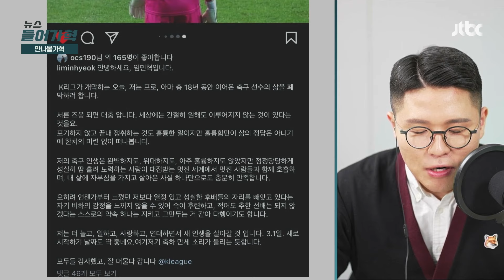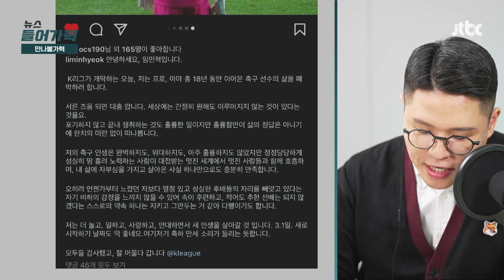(인터뷰) "간절히 원해도 이뤄지지 않는 게" 임민혁 선수 은퇴글 잔잔한 감동 화제(유퀴즈팀, 많관부)｜뉴스들어가혁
지난주 금요일, 삼일절이죠. K-리그가 개막을 알렸는데 맨유에서 뛰던 축구 스타 제시 린가드의 FC서울 합류 등 숱한 화제를 뿌리며 시작했습니다. 모두가 시작을 이야기하던 그날, 끝을 알린 한 선수가 있습니다. 2024년 3월 1일 자신의 인스타그램을 통해 은퇴를 알린 임민혁 선수인데 사실 좀 익숙한 선수는 아니죠. 마지막 팀이 2부리그인 [K리그2] 천안 시티 FC 골키퍼였습니다. 1994년생 올해로 서른살인 이 임민혁 선수가 올린 글이 잔잔한 감동과 반향을 낳으며 "글 쓴 거 보니 나중에도 뭐를 해도 잘하실분", "글 속에서 임 선수의 훌륭한 인성, 후배들을 어떻게 대했었는지, 안 봐도 한눈에 알아볼 수 있다" 등 글을 읽은 네티즌들이 극찬하고 있습니다.
그런 임민혁 선수를 만나볼가혁!